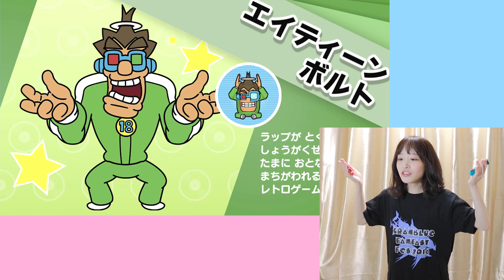難しすぎて笑っちゃうwwwww【おすそわける メイド イン ワリオ】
脳みそフル回転したwwwww